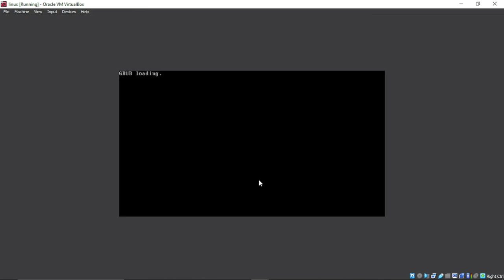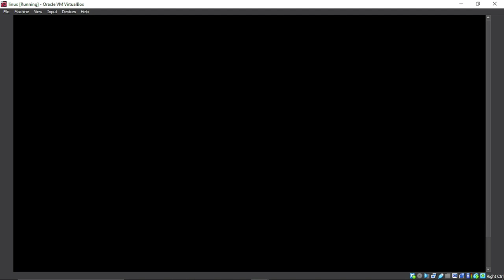KALI FIX: "Hash Sum mismatch" error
A solution to "Hash Sum mismatch" error

usdt(TRC20) : TNL29JfK8Xx6boDZ54PqWwTKTxs4k6Z3cj